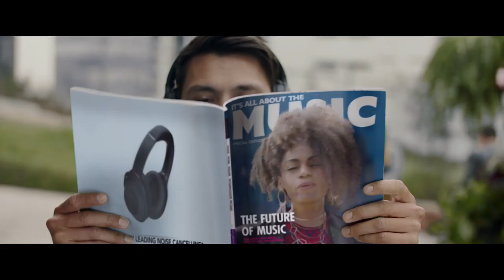Sony WH-1000XM3 DÀNH CHO NGƯỜI YÊU ÂM NHẠC- happystores.com.vn